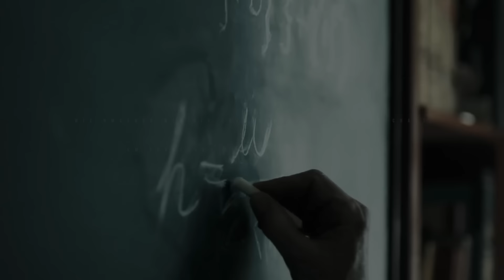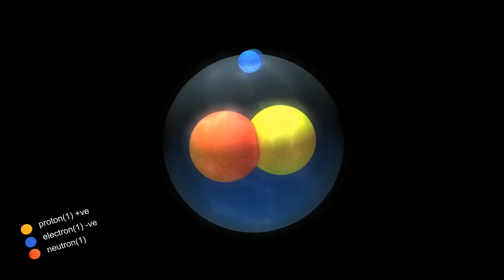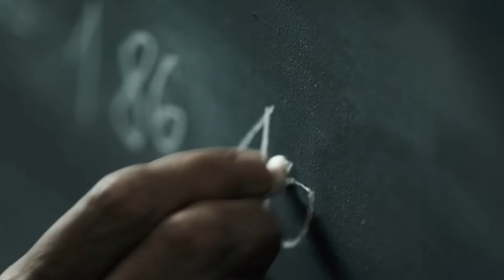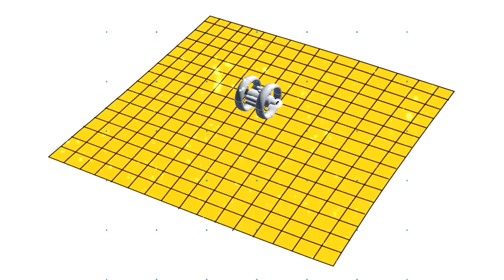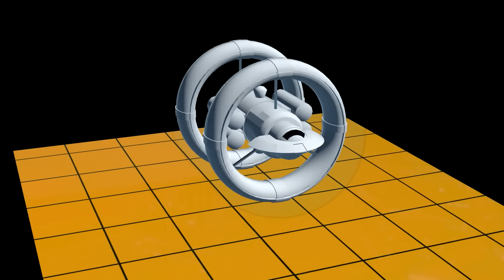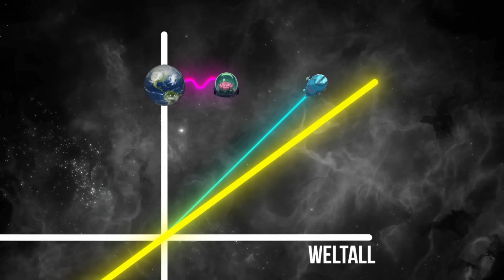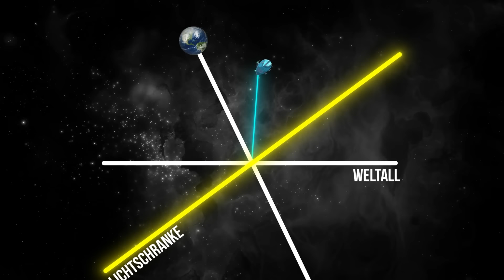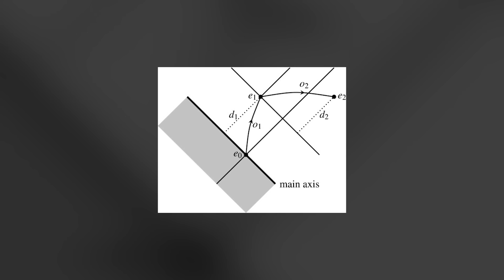Ich glaube, dass Reisen mit Überlichtgeschwindigkeit möglich ist. Hier ist der Grund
Schneller als das Licht reisen? Es ist möglich", behauptet ein Pionierwissenschaftler. Hier ist der Beweis: Richten Sie einen starken Laser auf den Mond und bewegen Sie Ihr Handgelenk kurz. Beobachten Sie, wie der Punkt über die Oberfläche rast, möglicherweise schneller als das Licht! Könnte dies ein Blick auf unsere zukünftigen Reisemöglichkeiten sein?